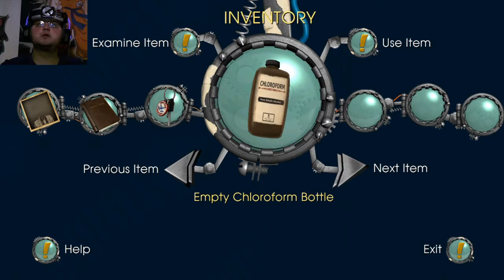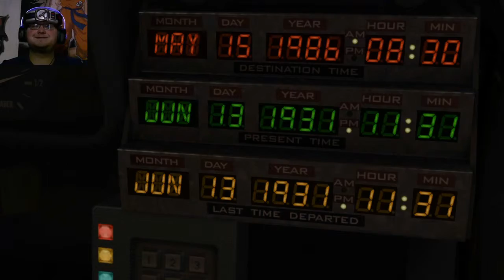Let's Play Back To The Future The Game Episode 2 - Part 2 - Everything All Better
Hello and welcome to another episode of BTTF the game episode 2! In this episode...we save Arthur Mcfly.